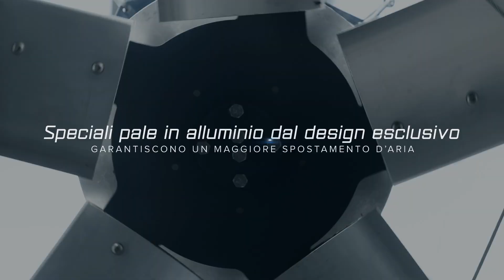TDM - Sistemi di Ventilazione 2018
Ventilatori con motori brush less (inverter integrato nel motore) per una elevata efficienza combinata ad un basso consumo energetico